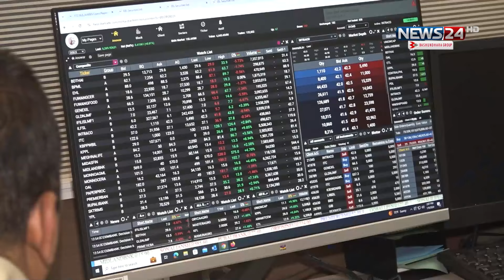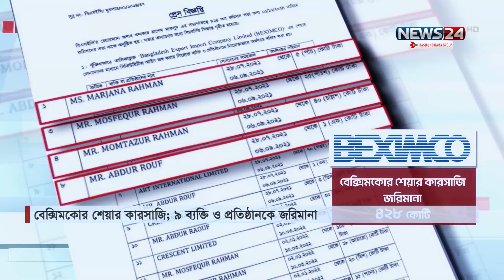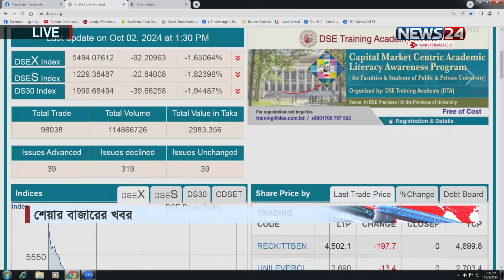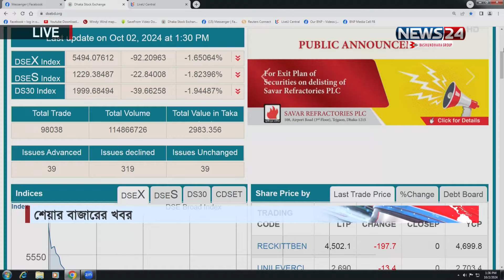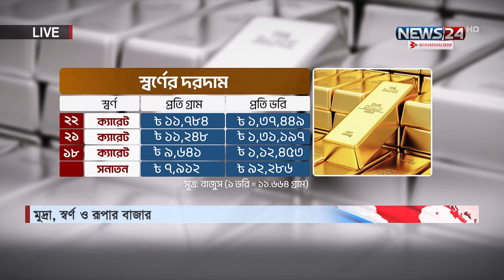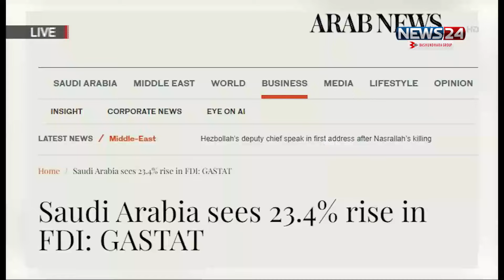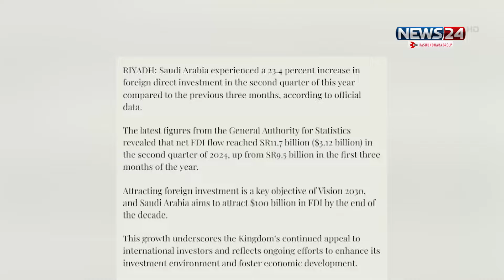বিজনেস আওয়ার | Business Hour | ব্যবসা বাণিজ্যের সব খবর | News24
NEWS24 Team